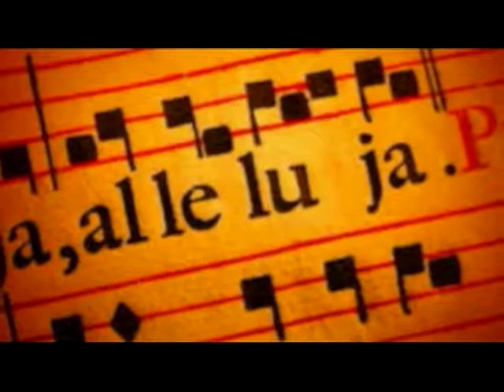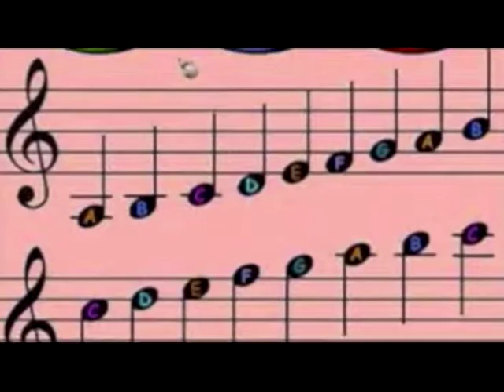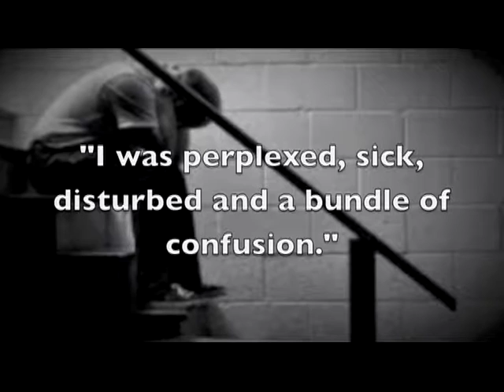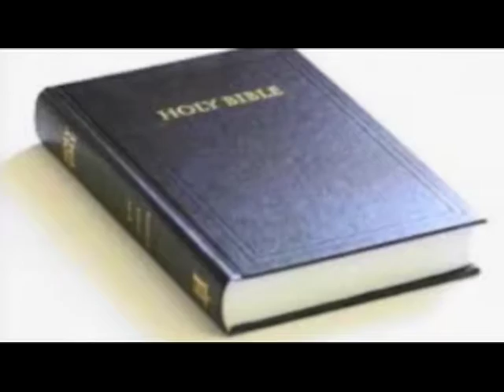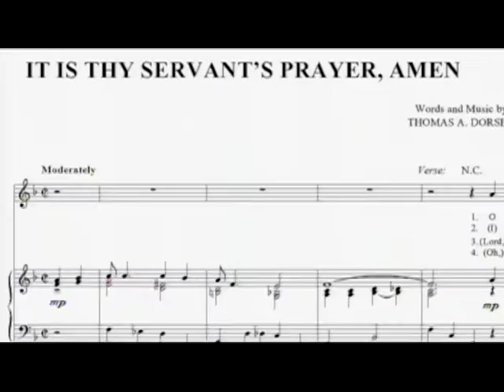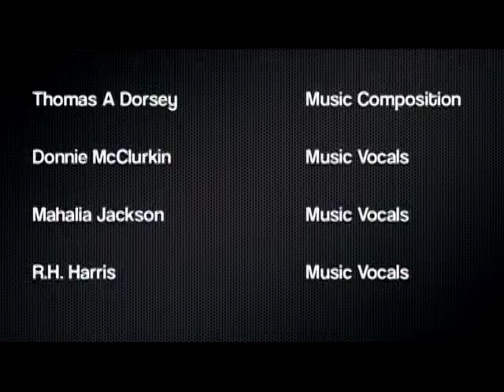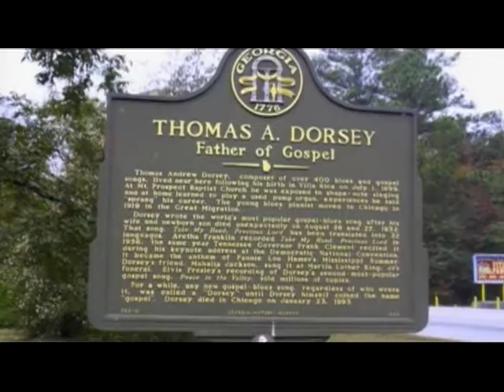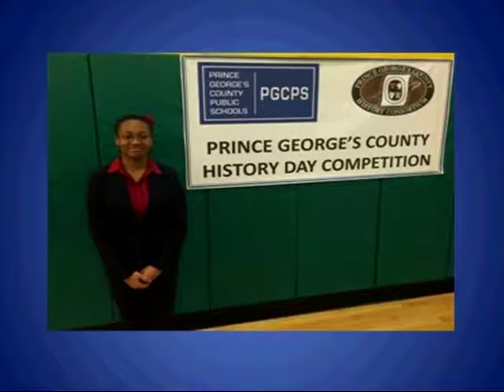Adero Brooks - 14 year old beats out 12th graders with Documentary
14-year old wins First Place for her dynamic documentary on the life of Thomas A. Dorsey, the 'Father' of Gospel music.  Ms. Brooks beat out 12th-graders with her totally self-generated history documentary.